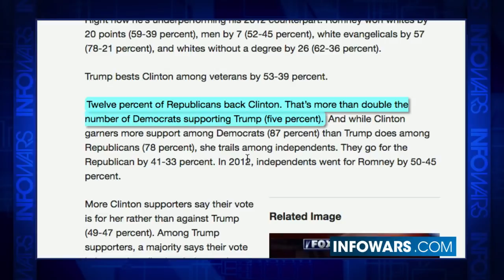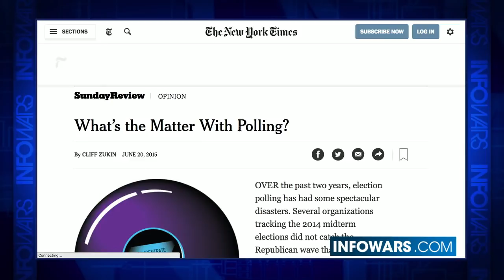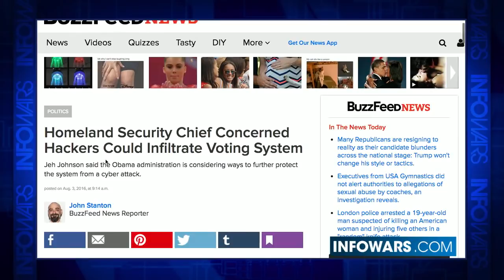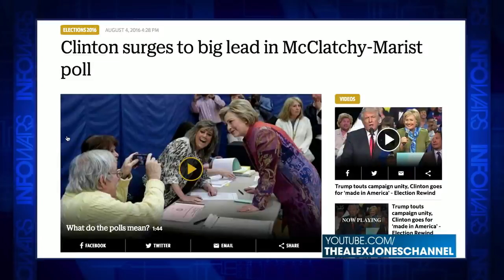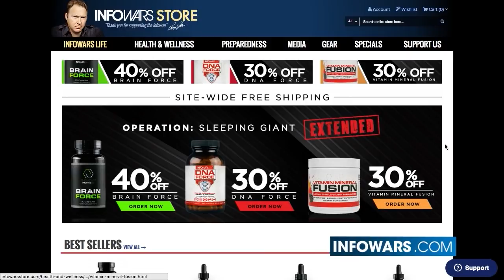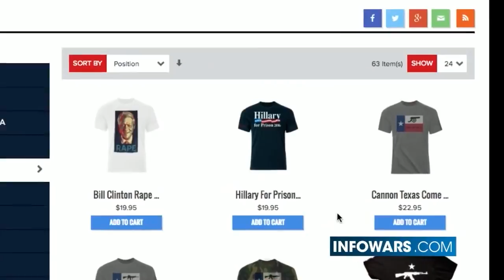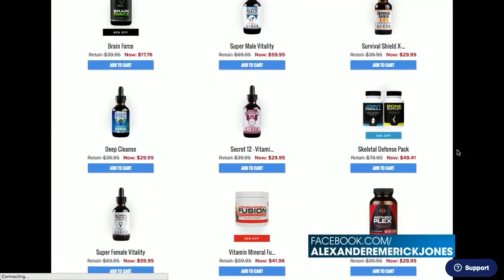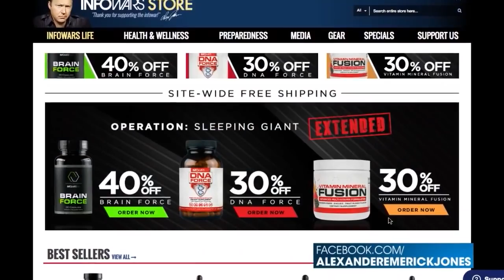New Polls Are Rigged for Hillary - Infowars News 8/5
The establishment will stop at nothing to get in their preferred candidate. We've seen them rig the nomination, the media coverage, and in a new move they are even retroactively rigging polls!